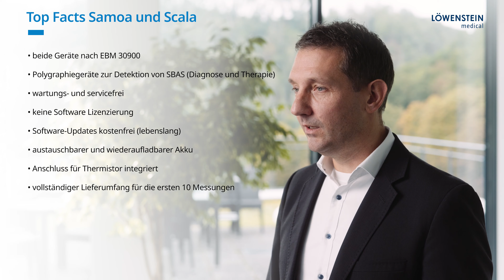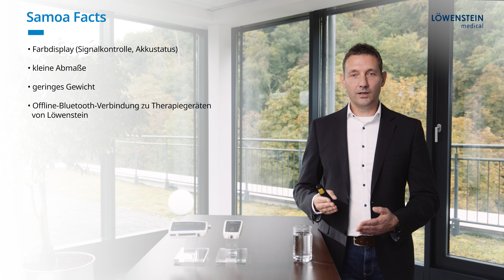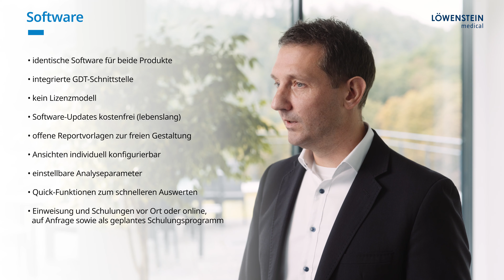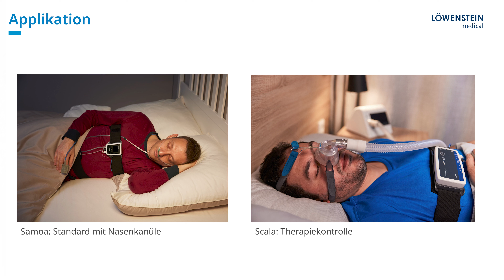Die Polygraphiegeräte Samoa und Scala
Produktinformationsvideo zur Vorstellung der beiden Polygraphiegeräte Samoa und Scala aus der Polygraphie-Linie von Löwenstein Medical.
Wir stellen Ihnen beide Geräte im direkten Vergleich vor und informieren Sie über technische Features, Funktionsweise, Anwendungsgebiete und Besonderheiten. Samoa ist das Standard-Polygraphiegerät aus der Löwenstein-Linie, welches leicht, klein und einfach zu bedienen ist.
Scala ist ein erweitertes Polygraphiegerät, welches zusätzliche nützliche Funktionen und Möglichkeiten bietet.

Weitere Informationen zu unseren Geräten erhalten Sie auf unserer Webseite loewensteinmedical.com.